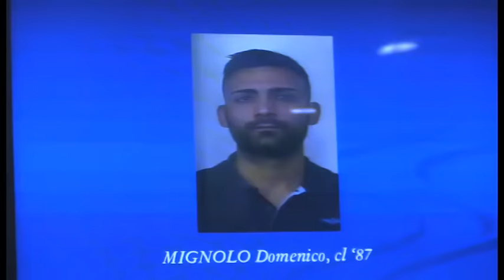Uccise per sbaglio, un arresto dei CC a Cosenza